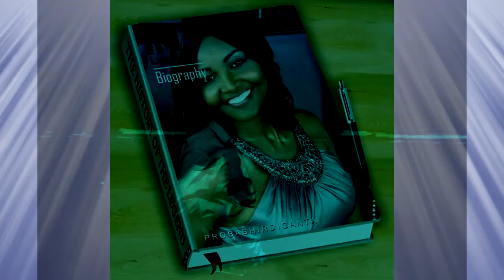Prophetess Marilyn Fisher - Why Are You Crying To Me?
Prophetess Marilyn Fisher - You Can Have Your Best Life Now (Why Are You Crying To Me?) part 2.

Fresh Fire Broadcast is the teaching and preaching ministry of Prophetess Marilyn Fisher who co-pastors with Matthew Fisher at Living Witness Church in Jacksonville, Florida. Visit us and experience the power of God through spiritual impartation, healing, and deliverance.